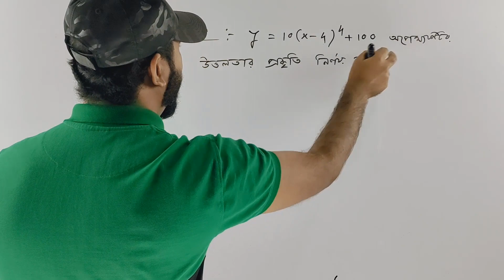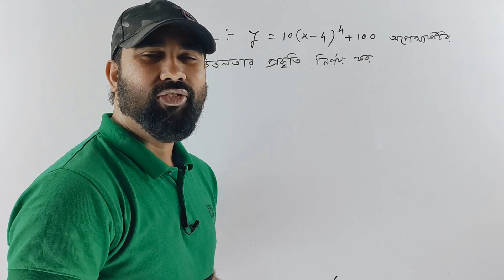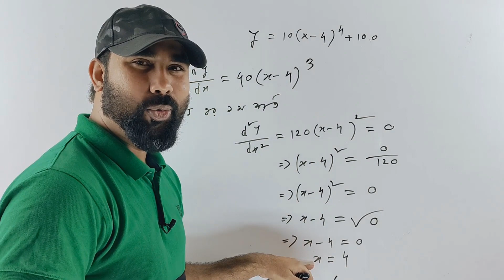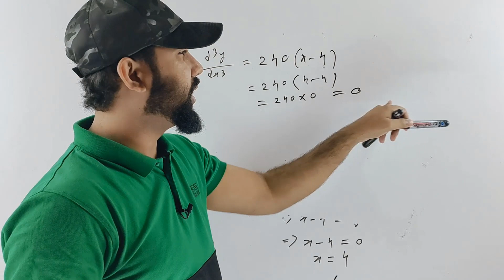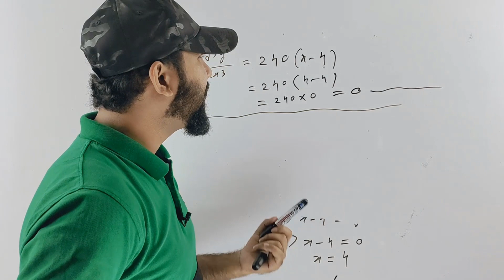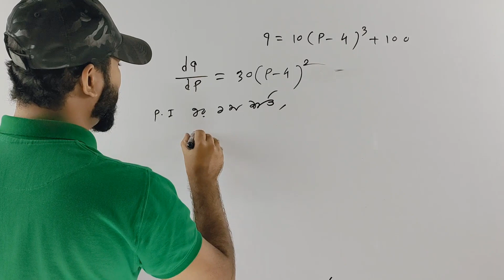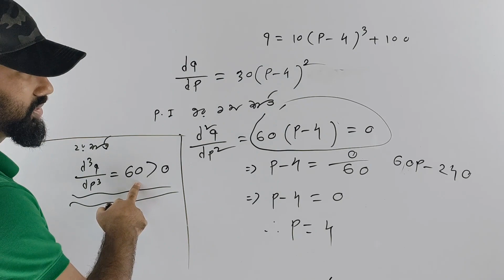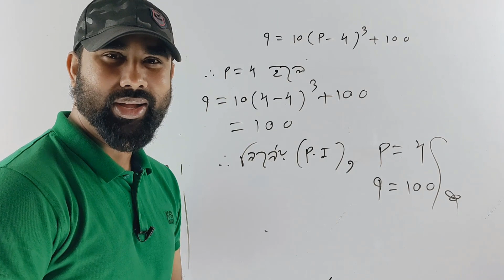গাণিতিক অর্থনীতি || Point of inflection || অনমনীয় বিন্দু || Optimization || কাম্যকরণ || চূড়ান্তকরণ